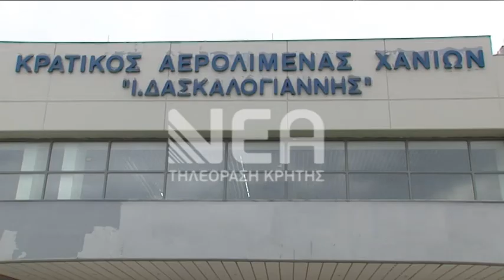Μήνυμα Ευρωβουλευτών για ανατροπή της παραχώρησης του αεροδρομίου Χανίων